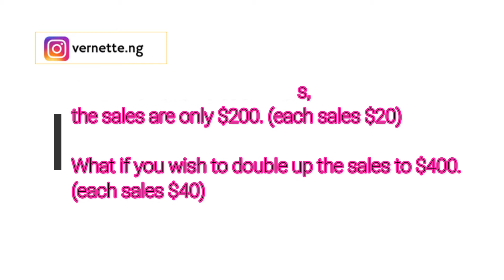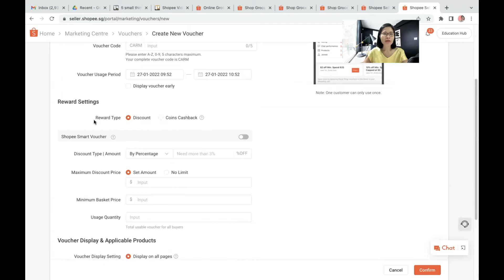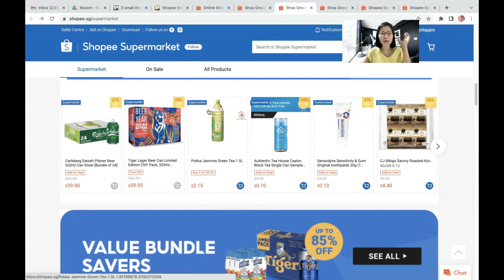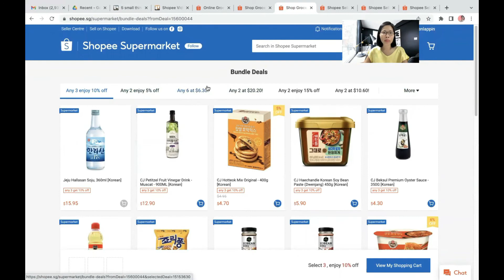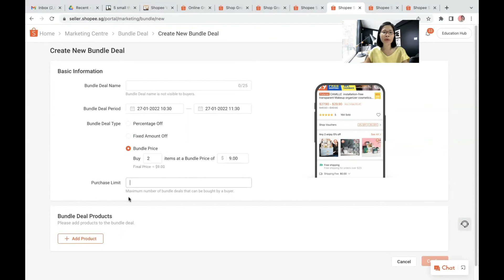How to convince customer to buy more? ( Increase sales per order ecommerce)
Topic: How to Convince Customer to Buy More (Increase sales per order ecommerce)

Be it you’re thinking of :
-how to convince customer to buy more
-how to increase sales per order ecommerce
-how to increase sales on ecommerce store
All of these boils down to 1 problem: Convince customer
In this video I am sharing :
What you should do when you only have this much of customer, but you wish to double up the sales.?

Eg, if you have 10 customers, the sales are only $200. (each sales $20)
What if you wish to double up the sales to $400. (each sales $40)

I’ll be using Shopee Marketplace as a demonstration today.

📌Downloadable FREE Guide: Step-by-Step Ecommerce Business Plan 📌
 10 steps “start from scratch” game plan to your $100/day(minimum) with your new ecommerce business. (Total 35 pages)

📌 Free Shopee Course 📌
If you’re a newbie, wish to start an e-commerce business on Shopee:

📌Ecommerce Entrepreneur Academy 📌
The most systematic & comprehensive ecommerce program to date that groom you from a total newbie to the expert in ecommerce.( more than 70 videos + more than 1300 minutes)

📌Free Tiktok E-commerce Marketing Masterclass📌
If you wish to leverage on Tik Tok for your ecommerce business:

**Are You Unsure How to Start an Ecommerce Store?

**PS: New Free training to start an e-commerce business on Shopee